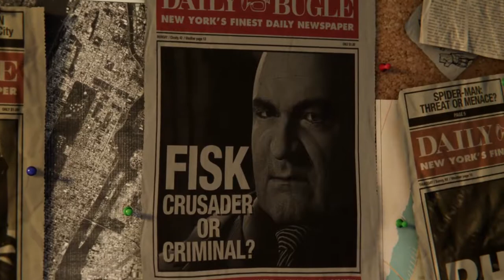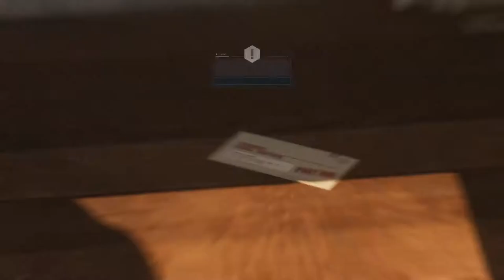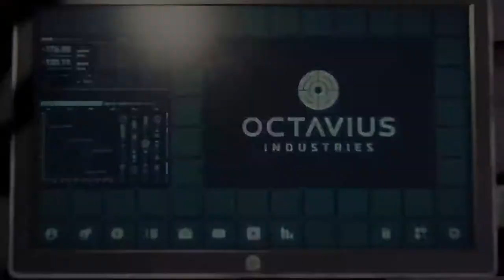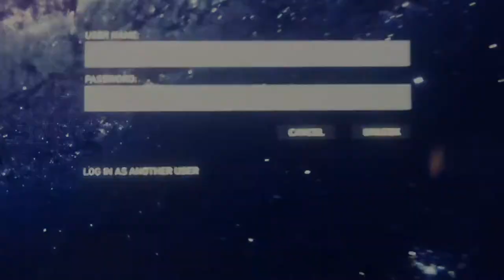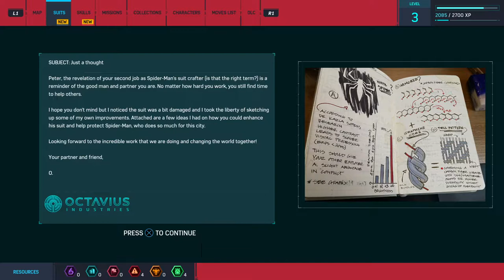Spiderman for the first time[;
Psn:ItsSparrows